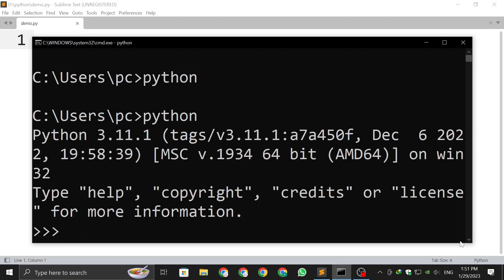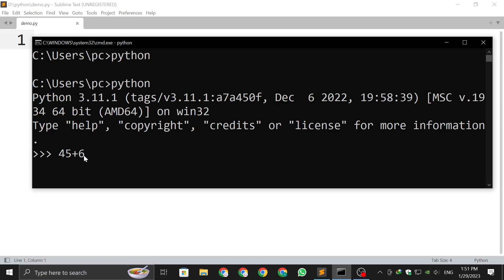Python Open Microsoft Store | ( 100% Problem Solved )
When we write python in cmd so microsoft store is open, Not running python
so problem is solved in this video.